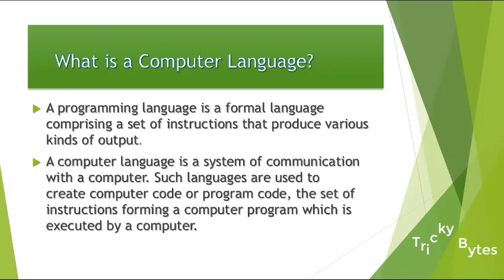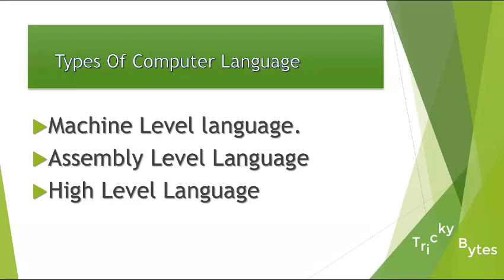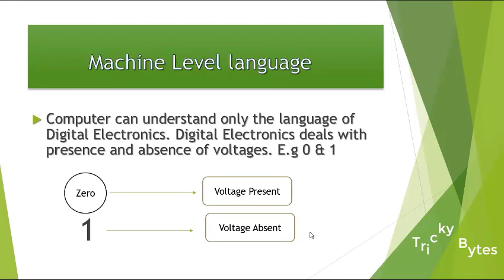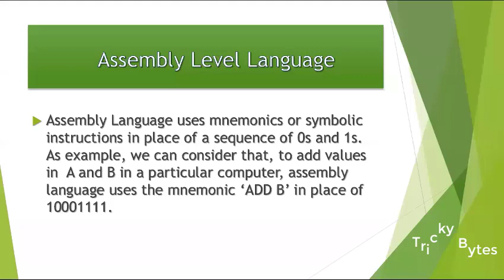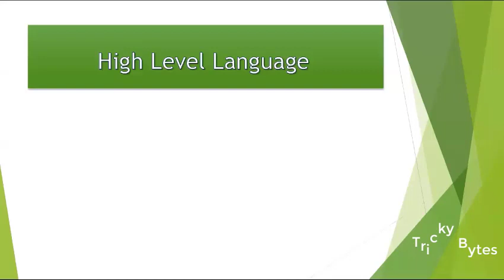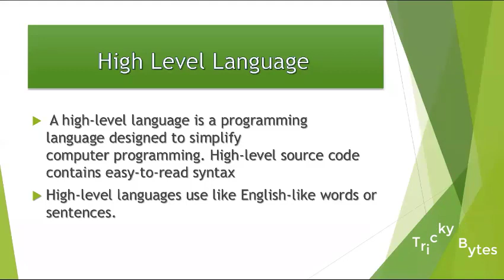Introduction To Computer Programming Languages Urdu | Hindi | English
This course is designed for beginners to introduce them to the basics of programming. Students will learn how to write programs and understand the logic of programming.